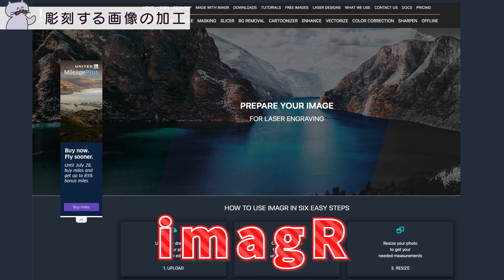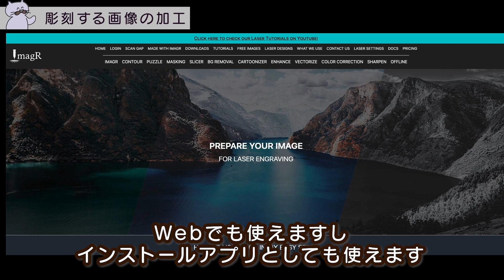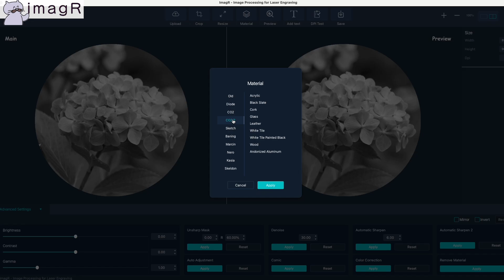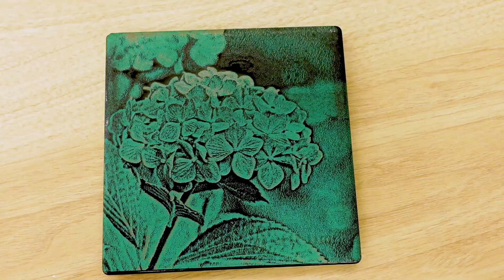セリアのコースター大変身！ペイント＆レーザー彫刻のススメ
今日の工作は、コースターにレーザー彫刻！

ですが、水性ペイントを重ね塗りした後に、レーザー彫刻をすることで、幻想的な感じのコースターが出来上がります。

手を動かしてやってみよう！

今回使った道具たち

◾️レーザーカッター

◾️セラミックコースター

セリア、他の100円ショップでも販売しているものでもいいです。

◾️アサヒペンクリエイティブカラースプレー

ブラック：

モスグリーン：

エメラルドグリーン：

◾️アトムハウスペイント　水性スプレー

【東京九段工作ラボ】
東京の九段にある小さな小さなラボです。
シャチョーとフクシャチョーの二人で、日々何か新しいものを作り出しています。
3Dプリンター、レーザーカッター、CNC、電子工作、木工制作から裁縫まで、常に新しい挑戦を楽しんでいます。

Music from Uppbeat (free for Creators!)